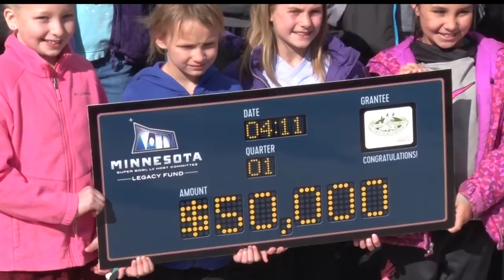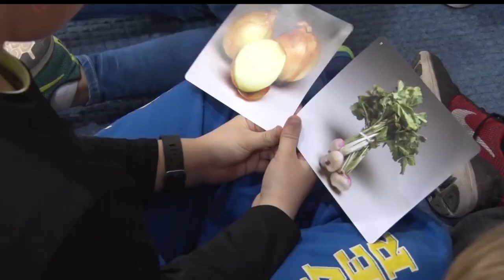Golden Apple: King Elementary Food Pantry Program Goes The Extra Yard With The Super Bowl Fund